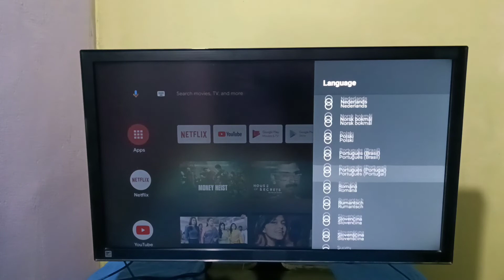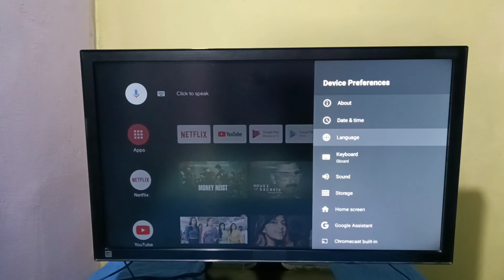Android TV : How to Change Language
Android TV,
Smart TV,
Android TV OS,
How to,